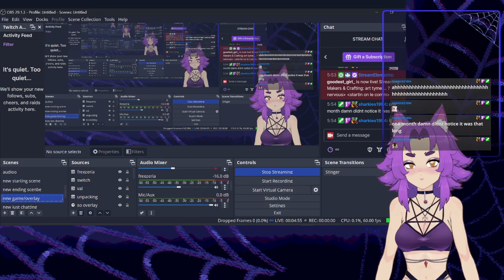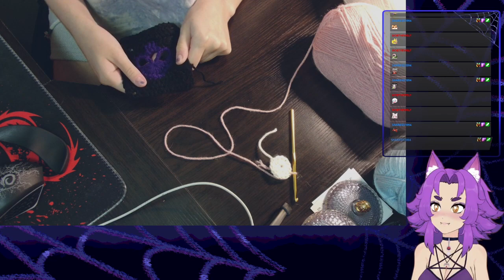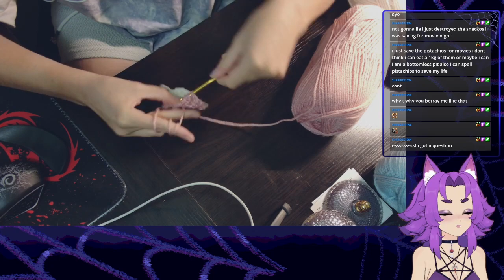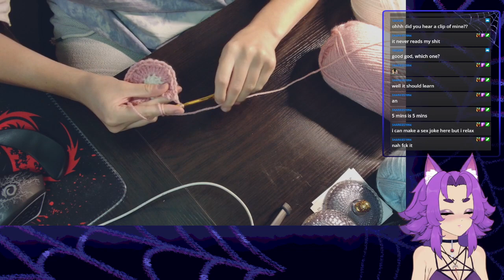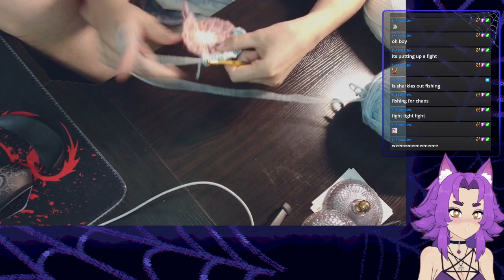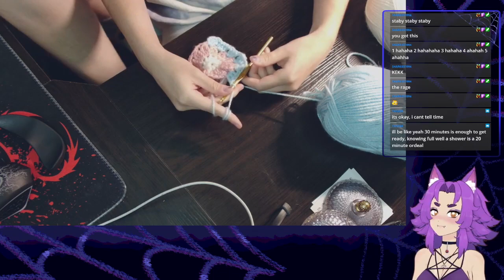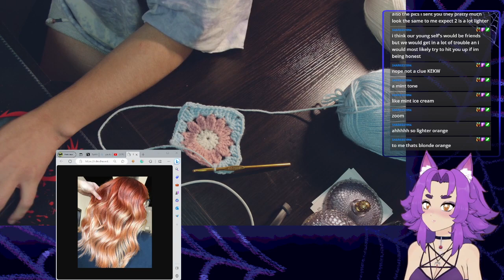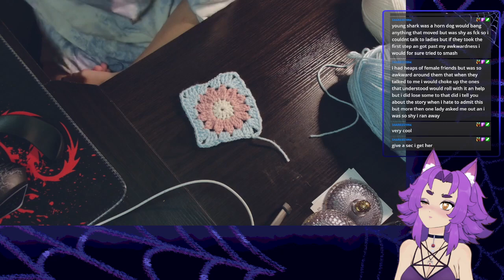art tyme ... ? im nervous startin on le comm